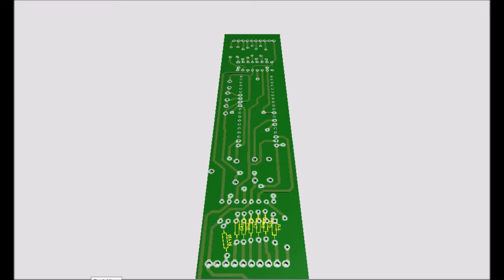ISEF Egypt Suez 2016 Night Rescue Stick (NRS) عصا الإنقاذ الليلية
إبتكار الطالب / إلياس محمد يحيى ...
بإستخدام الأنظمة المدمجة PIC في تصميم و تنفيذ عصا الإنقاذ الليلية و هي تساعد على طلب النجدة في الأماكن المقطوعة و تستهلك طاقة قليلة جداً و بطاريتها تكفي لمدة إسبوع.
يشارك الطالب إلياس بهذا المشروع في مسابقة ISEF مصر 2016
شارك في المعرض الأول و نجح في دخول تصفيات محافظة السويس
دعواتكم له بالتوفيق